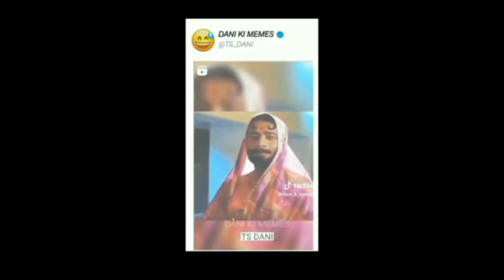Try not to laugh with Zalim 🤣😂 (Not see this video Infront of your family 😂)/trynottolaugh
minecraft,aphmau minecraft,beating minecraft,minecraft speedrun,noob vs pro minecraft